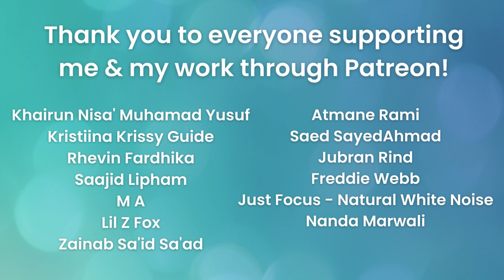Ramadan Is Over, Now What?